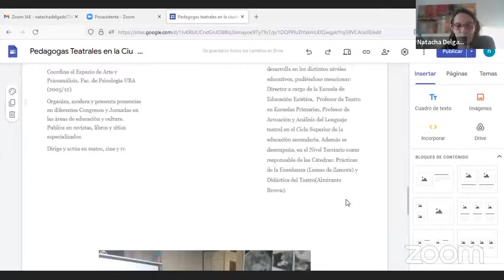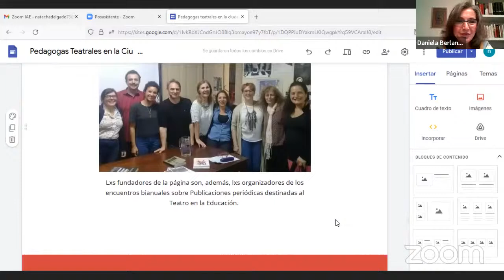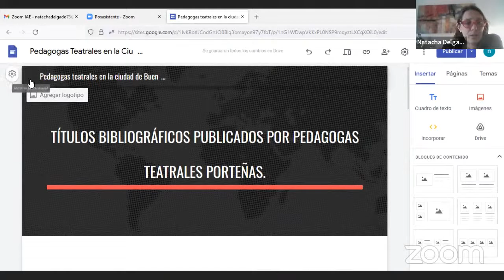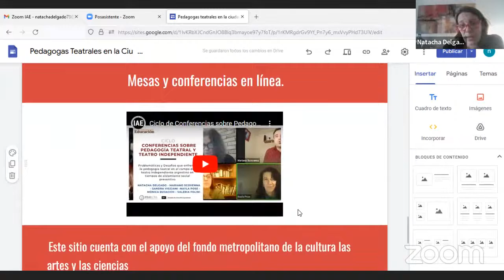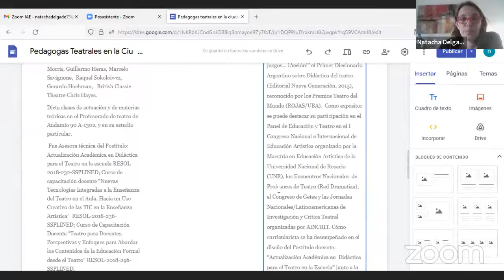Ciclo Mensual de Comunicaciones de lxs investigadorxs del IAE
Lxs integrantes del Área de Investigaciones en Artes del Espectáculo y Educación coordinada por Natacha Delgado y Mariano Scovenna presentarán los avances de sus proyectos de investigación, con el objeto de difundir el trabajo desarrollado en el IAE y promover el intercambio entre los colegas de las diferentes áreas.

Coordina: Daniela Berlante